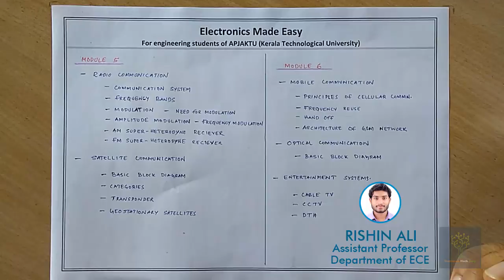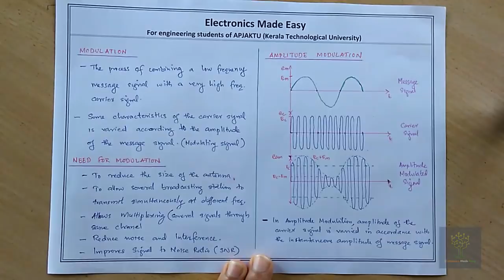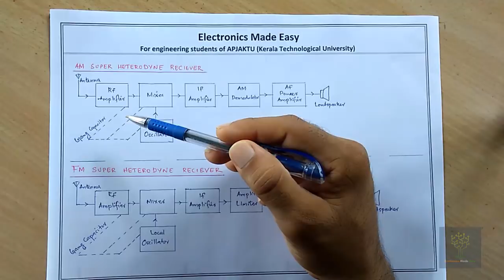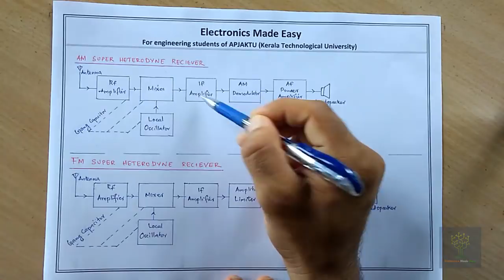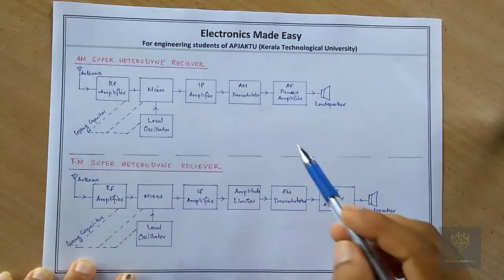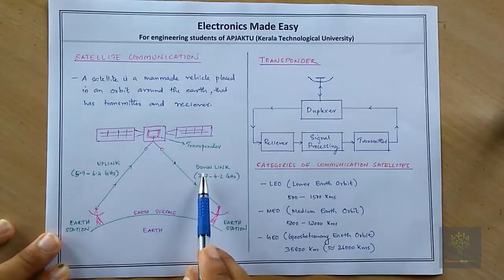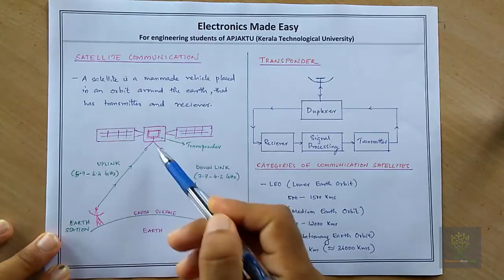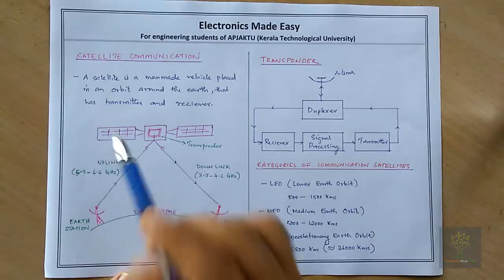EC100 | Module 5 Revision | KTU Syllabus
EC100 Basics of Electronics Engineering module 5 revision based on KTU Syllabus. This will be helpful for those who are writing the EC100 university exam.

Timeline:
0:00 - Introduction
1:40 - Communication System Block Diagram
4:12 - Frequency Bands
6:13 - Modulation
9:06 - Amplitude Modulation
11:10 - AM Derivation
12:55 - Frequency Modulation
14:14 - FM Derivation
15:23 - AM and FM Comparison
17:26 - AM Super Heterodyne Receiver
22:24 - FM Super Heterodyne Receiver
24:19 - Satellite Communication
27:20 - Transponder
28:52 - Categories of Satellite Communication
29:36 - GEO Satellites
32:55 - Advantages of Satellite Communication